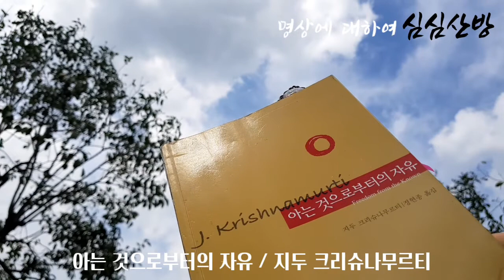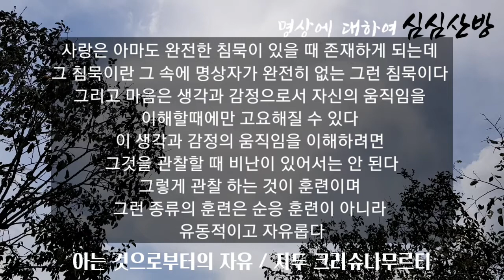명상에 대하여/아는 것으로부터의 자유 / 지두 크리슈나무르티(책읽기33일차)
열다섯번째 이야기
명상에대하여 -중에서

명상 은 놀라울 정도로 기민한 마음을 요구한다
즉 명상은 삶의전체성에 대한 이해이다
 명상은 생각의 통제가 아니다
왜냐하면 생각이 통제 될 때 그것은
마음속에 갈등을 키우기 때문이다
그러나 당신이 생각의 구조와 근원을 이해 할 때
생각은 방해하지 않을 것이다
생각의 구조에 대한 이해가 바로 명상이다

명상은 모든 생각과 감정을 느껴 아는 것이며
옳다든가, 나쁘다고 말하지 않으면서
다만 생각과 느낌을 바라보고 그것과 함께 움직이는 것이다
그런 관찰 속에서 당신은 생각과 느낌의
 모든 움직임을 이해하기 시작한다 그리고
그 이해로부터 침묵이 나온다

생각을 짜맞추는 데서 오는 침묵은 정체(停滯)이고 죽음이지만
생각이 그것 자체의 처음을 이해하고 그 자체의 본질을 알고
모든 생각이 얼마나 자유롭지 못하고 항상 낡은 것인가를
이해 했을때 오는 침묵은명상이다. 이 명상 속에는
명상자가 없는데 왜냐하면 마음이 그것의 과거를
비웠기 때문이다

명상은 모든 것을 완전한주의력을 가지고 보는 것,
즉 그것의 일부가 아니라 완전하게 보는 마음 상태이다
아무도 당신에게 주의깊게 기울이는 법에 대해 가르칠 수 없다
 만일 어떤 체계가 당신에게 가르친다면
당신은 그 체계에 대해 주의 깊은 것이지
그것이 주의가 아니다

명상은 인생에서 가장 위대한 예술 가운데 하나일 것이다
 아무에게도 그것을 배울 수 없는데 그 점이 바로
그것의 아름다움이다 명상은 기술을 갖고 있지 않으며
따라서 권위가 없다. 당신이 자신에 대해서 배우고
자신을 관찰할 때, 당신이 어떻게 걷고 어떻게 먹는지를 관찰하고
 당신이 말하는 것, 가십, 증오, 질투를 관찰할 때 그 모든 것을
 아무 선택 없이 당신 자신 안에서 알아차릴 때,
그것이 명상의 일부이다

그러므로 명상은 버스에 앉아 있거나,
빛과 그림자로 가득 찬 숲속을 걸어갈 때,
또는 새가 노래하는 걸 듣거나 당신의 아내나 아이의
얼굴을 바라볼 때 일어날 수 있다.
 명상을 이해 하는 데는 사랑이 있으며
사랑은 체제나 습관따위의 산물이 아니다.
사랑은 생각에 의해 심어 키워지지 않는다.

사랑은 아마도 완전한 침묵이 있을 때 존재하게 되는데
그 침묵이란 그 속에 명상자가 완전히 없는 그런 침묵이다
그리고 마음은 생각과 감정으로서 자신의 움직임을
이해할때에만 고요해질 수 있다
이 생각과 감정의 움직임을 이해하려면
그것을 관찰할 때 비난이 있어서는 안 된다
그렇게 관찰 하는 것이 훈련이며
그런 종류의 훈련은 순응 훈련이 아니라
유동적이고 자유롭다